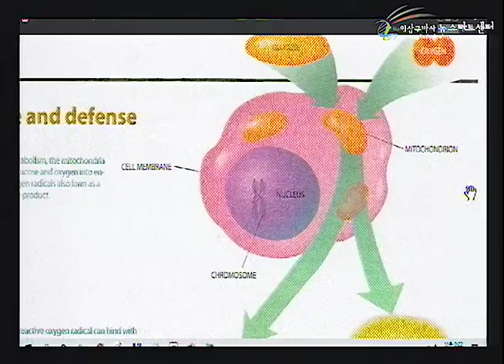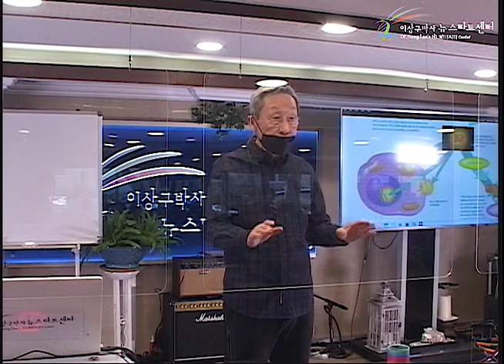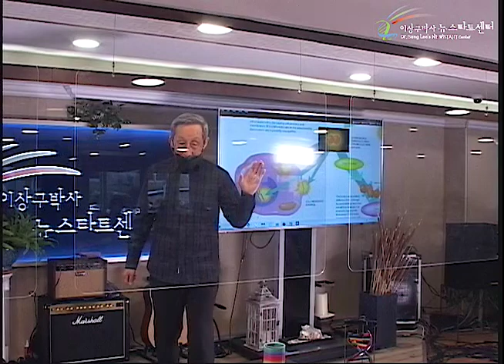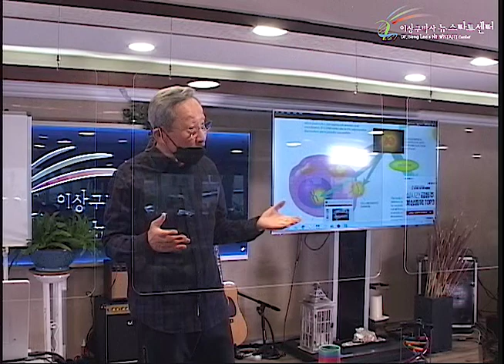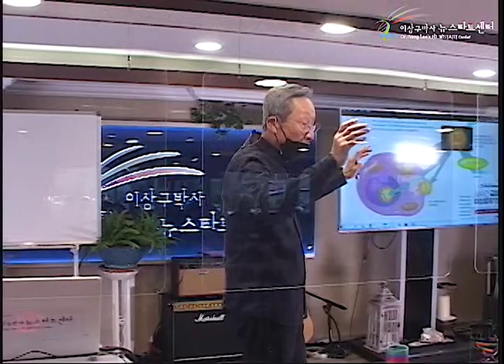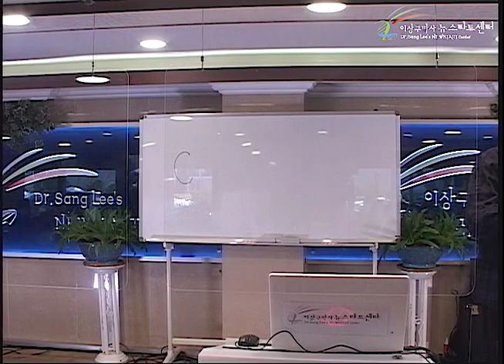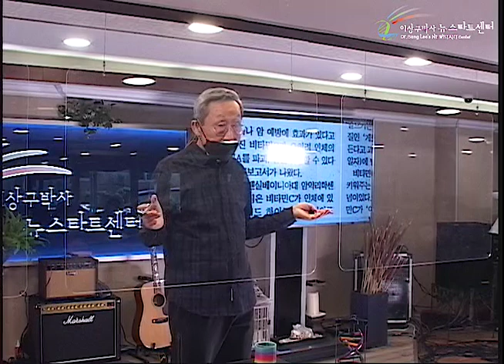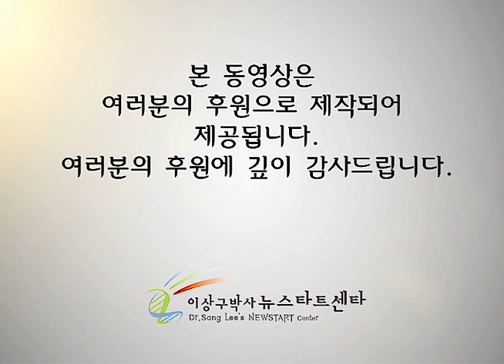R250 10 건강한 식생활 (1)